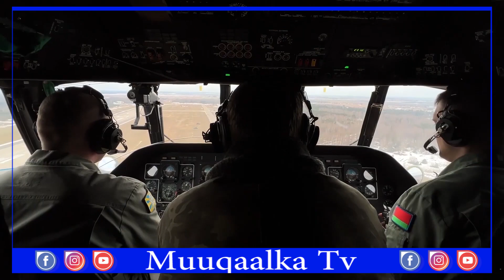DEG DEG Dagaalkii Kala baxa TPLF iyo FANO Meydkooda oo Furumaha Daadsan, Oromo oo ku biirtay Xasuuq